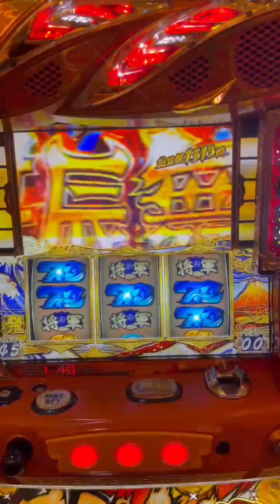【Pachislot】吉宗3 YOSHIMUNE3